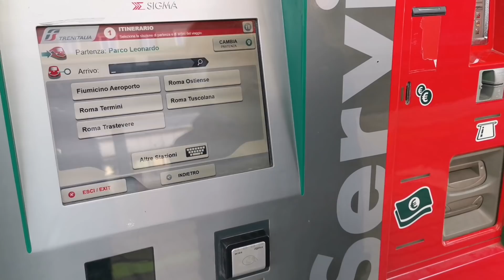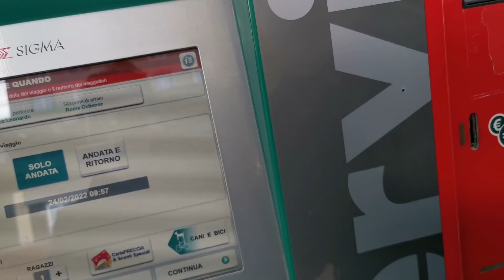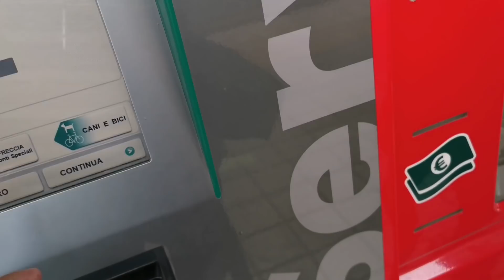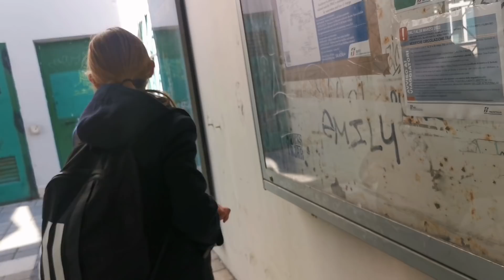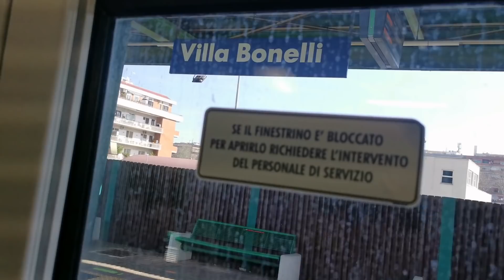Autismo.Riceve un regalo, compra le scarpe e affronta un cambio giornata con successo.Si va in treno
Un ragalo speciale da una ragazza dolcissima che ci ha scritto perché ci teneva tanto a fare questo pensiero a Christian. Durante il pomeriggio Christian decide comprarsi le scarpe nuove per fare maneggio visto che quelle che ha ormai gli stanno piccole.Infine mamma Dayma si sveglia con gli ormoni dell'allattamento a mille e sente un bisogno urgente di un po' di relax ed è allora che c è un cambio programma,non si va più a scuola ma facciamo un viaggio in treno  per raggiungere  la nonna. La prima volta in treno per Noah, un successone nonostante alcuni inconvenienti.